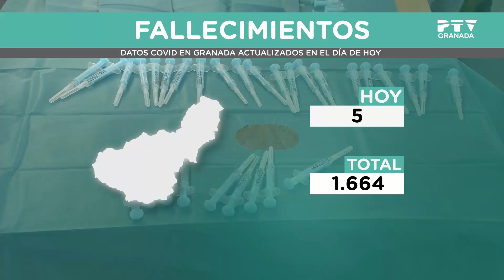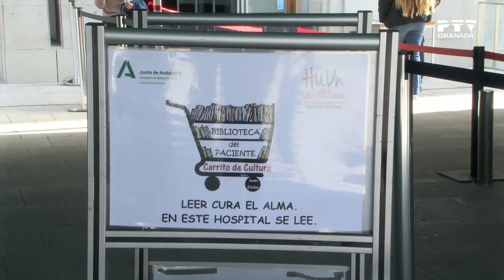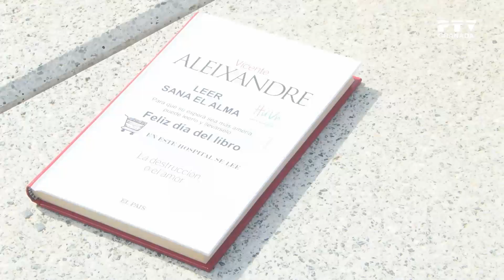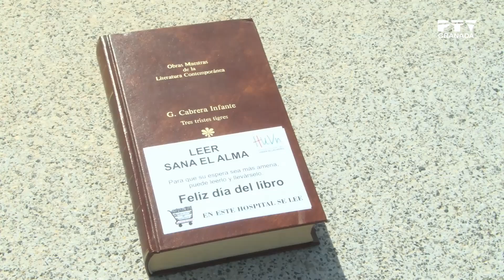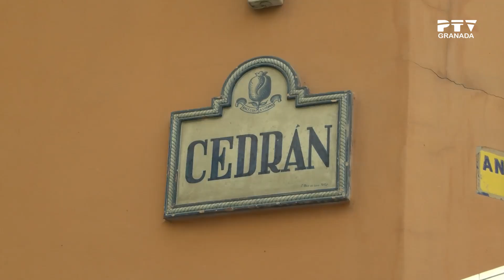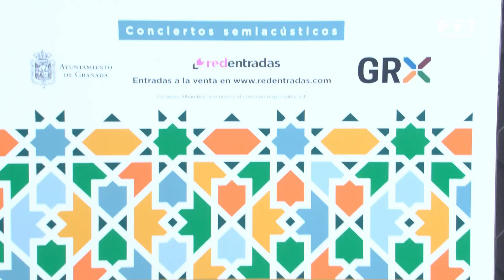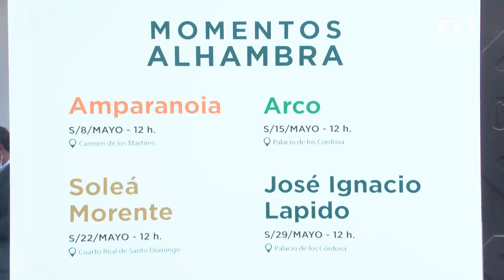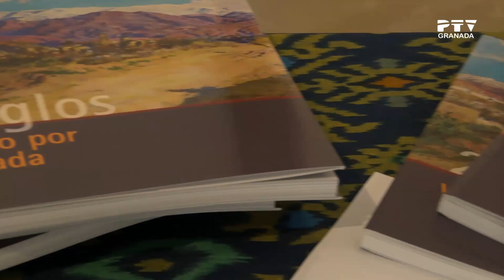📺 Viernes 23 abril 2021 ≫ PTV Noticias Granada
Viernes 23 abril de 2021 ≫ PTV Noticias Granada